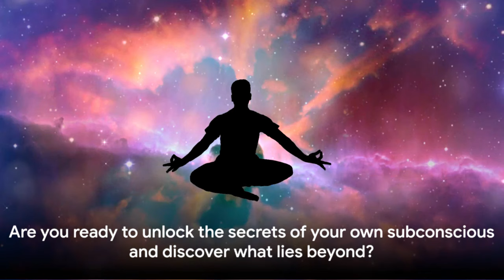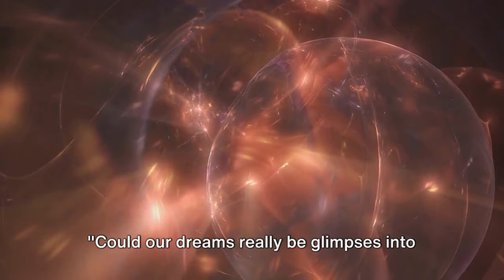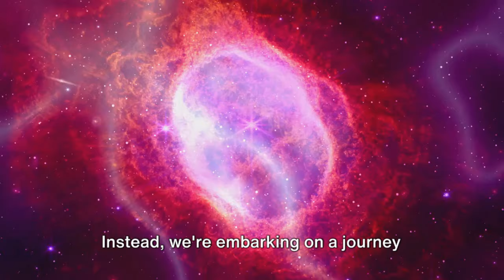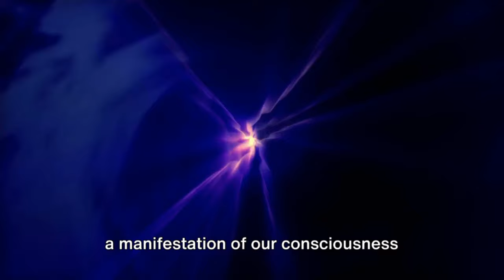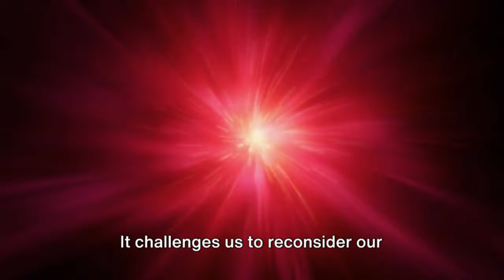Dreams | A Portal to Parallel Universes?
🌌 Dive into the enigmatic world of dreams with us as we explore the captivating theory that dreams might not just be figments of our imagination, but windows into parallel universes. 🚀✨
In this thought-provoking video, we journey through the realm of quantum physics, consciousness, and the infinite possibilities of the cosmos. What if the surreal landscapes and bizarre narratives of our dreams are actually glimpses into alternate realities?

What You'll Discover:
• The science behind dreams and the REM stage of sleep 🧠💤
• Insights from Freud to modern quantum theorists on the nature of dreams 📚
• The intriguing connection between quantum physics and parallel universes 🔬🌐
• The theory of biocentrism and how it relates dreams to alternate realities 🌳🔄

Why Watch?
• Engage with a blend of science, philosophy, and the mysteries of the universe 🌟
• Challenge your perceptions of reality and expand your horizons 🤯
• Join a community of curious minds in the comments section below! 💬